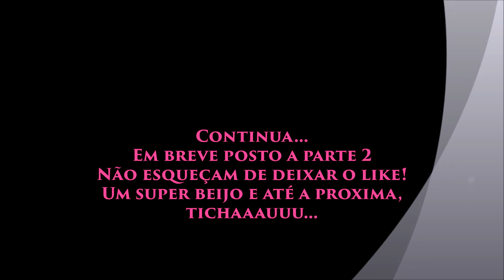💝Comprinhas na 25 de Março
Olá pessoal!!!
No vídeo de hoje eu vim trazer pra vocês a primeira parte do vídeo que a gente ama que é comprinhas na 25 , em breve trago a parte 2, espero que gostem, me sigam nas redes sociais: